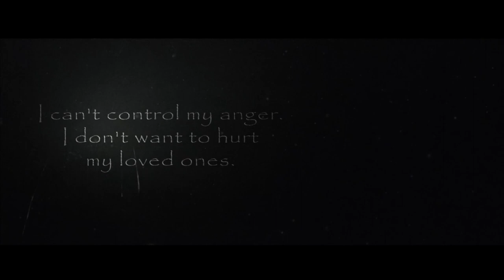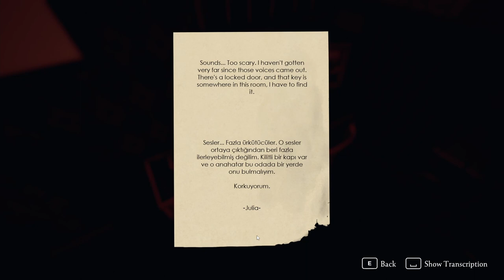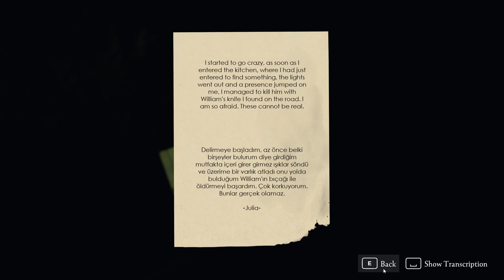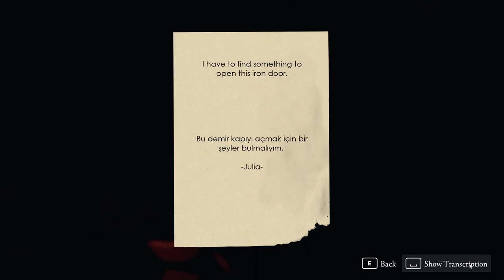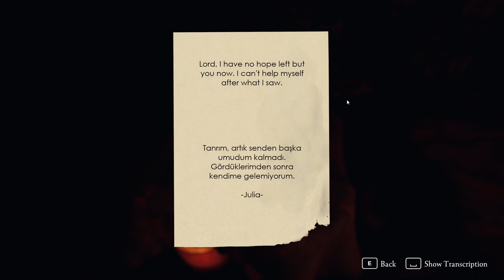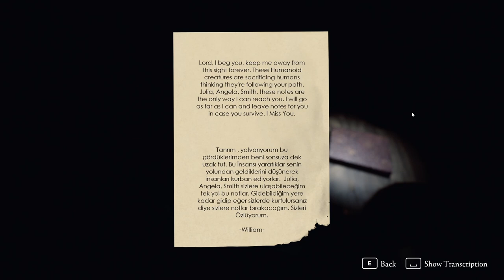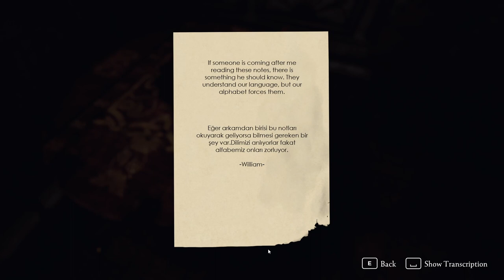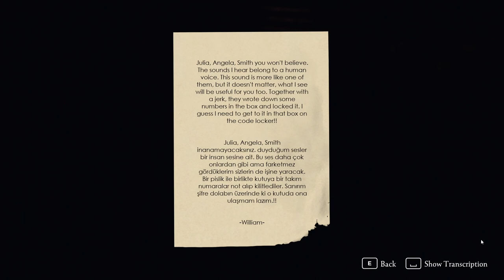SALIGIA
Here's my first part of Saligia. Have a great day!

*Edit* Sorry for the quality YouTube is taking forever to process HD